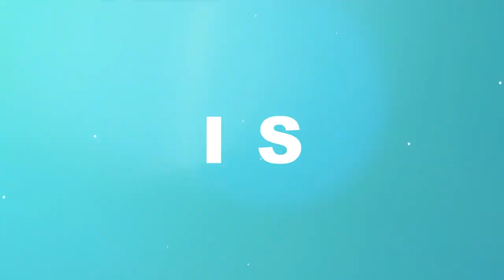SPECIAL, INTIMATE WAYS TO SPOIL AND SPEND ON YOUR MAN | What to buy for him | How I Do Things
Hey Gorgeous, there comes a time when you want to spend on your man. Something small but significant, this video is all about the small, thoughtful and cute ways that we can spend on out Boo Thangs.

Kopano